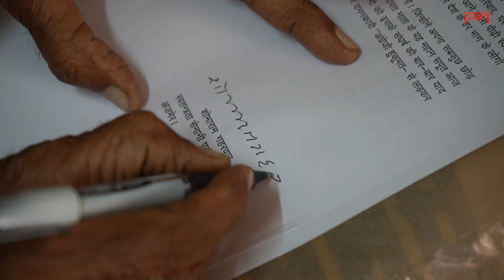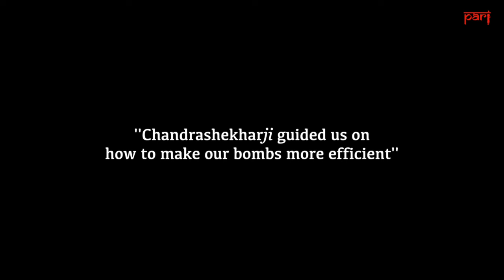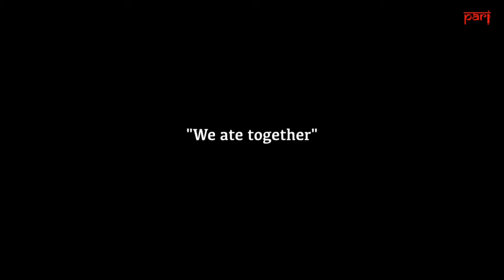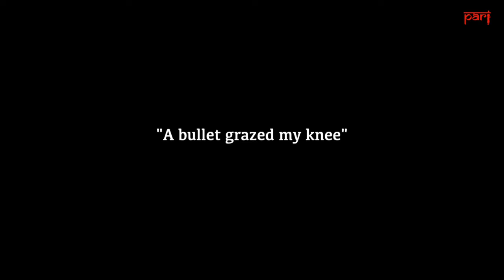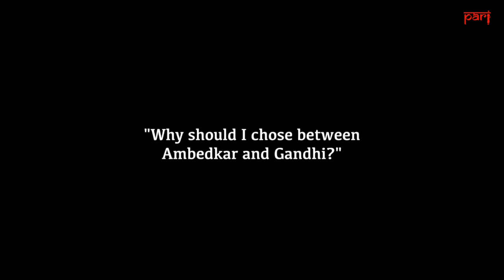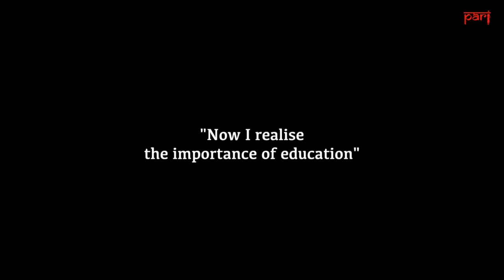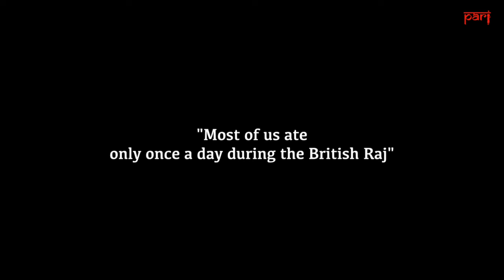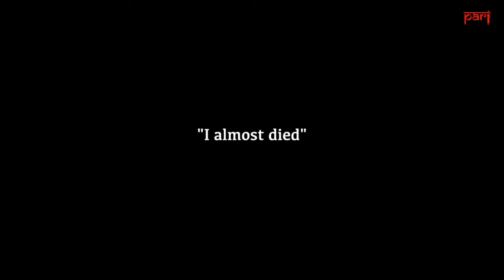Freedom fighter Shobharam Geherwar in conversation with P. Sainath | Ajmer, Rajasthan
Shobharam Gehervar was shot by the British and wounded during the Independence struggle. The 98-year-old is the last Dalit freedom fighter from Rajasthan, a self-declared Gandhian, a staunch admirer of Dr. Ambedkar and part of the revolutionary underground. An excerpt from P. Sainath's, 'The Last Heroes, Footsoldiers of India's Freedom' published by Penguin in 2022.